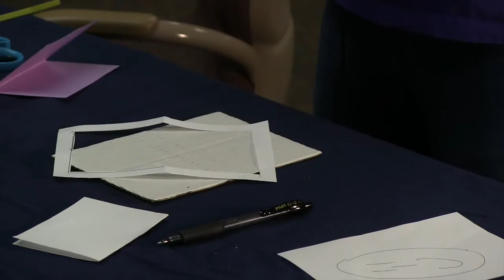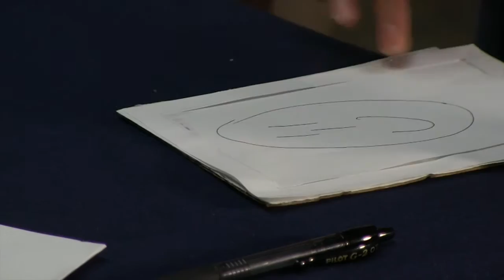Creating Useful Projects from Trash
The Sycamore School Robotics Team 3535 show how to make useful objects out of discarded materials.